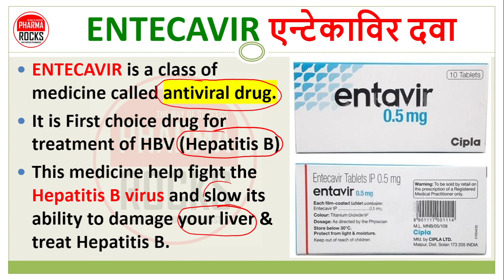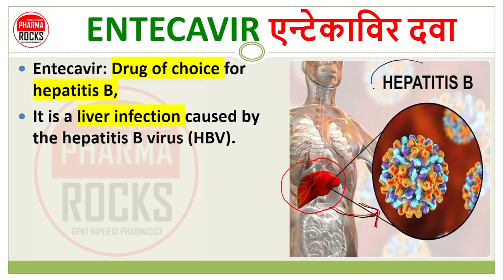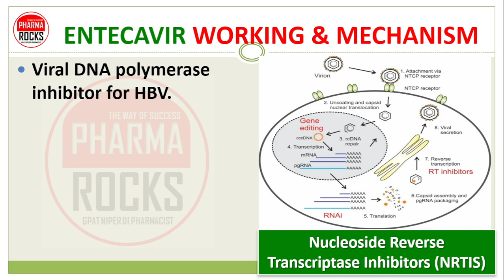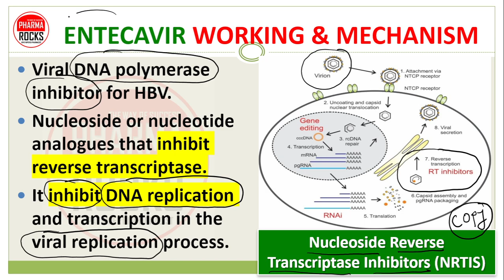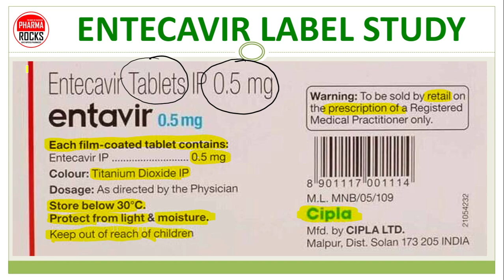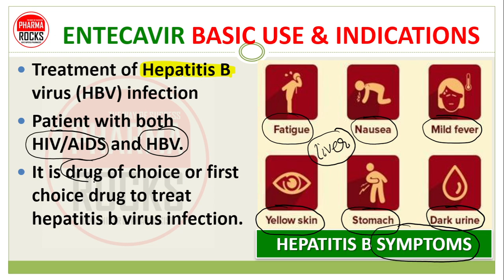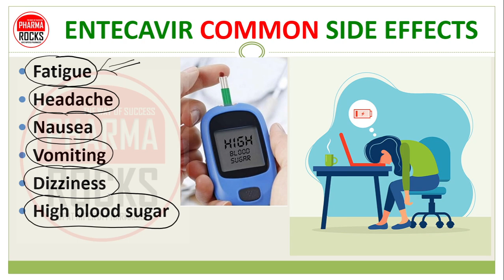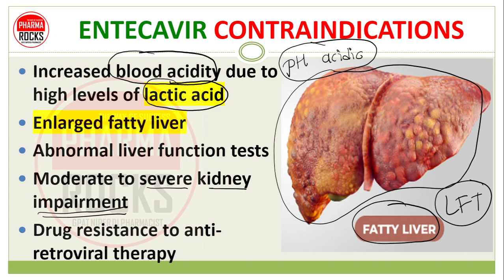ENTECAVIR MEDICINE, USE, DOSE, SIDE EFFECT, WARNINGS, एन्टेकाविर मेडिसिन कोनसी बिमारी में लेते है?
ASSISTANT PROFESSOR
FOUNDER PHARMAROCKS
PHD SCOLAR (GTU AHMEDABAD)

📚 STUDY MATERIAL
👨🏼‍🏫 VIDEO LECTURE
📊 TEST SERIES

entecavir tablets 0.5 mg in hindi,
entecavir 0.5 mg,
entecavir tablets 0.5 mg in telugu,
entecavir mechanism of action,
ENTECAVIR MEDICINE,
USE OF ENTECAVIR,
DOSE OF ENTECAVIR,
SIDE EFFECT OF ENTECAVIR,
WARNINGS OF ENTECAVIR,
CONTRAINDICATIONS OF ENTECAVIR,
Entecavir Medicine,
Use of Entecavir,
Dose of Entecavir,
Warnings of Entecavir,
Contraindications of Entecavir,
एंटेकावीर मेडिसिन,
एन्टेकाविर का प्रयोग,
एन्टेकाविर की खुराक,
एन्टेकाविर के दुष्प्रभाव,
एन्टेकाविर की चेतावनी,
एन्टेकाविर के विपरीत संकेत,
એન્ટેકાવિર દવા,
એન્ટેકાવિરનો ઉપયોગ,
એન્ટેકાવિર ડોઝ,
એન્ટેકાવિર આડ અસરો,
એન્ટેકાવિર ચેતવણીઓ,
એન્ટેકાવિરના વિરોધાભાસ,
اینٹیکاویر دوا،
اینٹیکاویر کا استعمال
اینٹیکاویر کی خوراک،
اینٹیکاویر کے مضر اثرات
اینٹیکاویر وارننگز،
اینٹیکاویر کے تضادات
এনটেকভির ঔষধ,
এনটেকাভির ব্যবহার,
এন্টেকভির ডোজ,
এনটেকাভিরের পার্শ্বপ্রতিক্রিয়া,
এনটেকাভির সতর্কতা,
এন্টেকভির এর contraindications,
এনটেকভির মেডিসিন,
এনটেকভির ব্যবহার,
এনটেকভির ডোজ,
এনটেকভির এর পার্শ্বপ্রতিক্রিয়া,
এনটেকাভির সতর্কতা,
এনটেকভির এর প্রতিবন্ধকতা,
एंटेकावीर औषध,
एंटेकावीरचा वापर,
एंटेकावीरचा डोस,
एंटेकावीरचे दुष्परिणाम,
एंटेकावीर चेतावणी,
एंटेकावीर विरोधाभास,
एन्टेकाविर मेडिसिन कोनसी बिमारी में लेते है?,
एंटेकावीर औषध कोणत्या रोगासाठी वापरले जाते?,
কোন রোগের জন্য এনটেকাভির ঔষধ ব্যবহার করা হয়?,
اینٹیکاویر دوائی کس بیماری کے لیے استعمال کی جاتی ہے؟
એન્ટેકાવિર દવા કયા રોગ માટે વપરાય છે?,
ਐਂਟੇਕਾਵੀਰ ਦਵਾਈ ਕਿਸ ਬਿਮਾਰੀ ਲਈ ਵਰਤੀ ਜਾਂਦੀ ਹੈ?,
لأي مرض يستخدم دواء انتيكافير؟,
என்டெகாவிர் மருந்து எந்த நோய்க்குபயன்படுத்தப்படுகிறது?,
एन्टेकाभिर औषधि कुन रोगमा प्रयोग गरिन्छ?,
ڪهڙي مرض لاءِ اينٽيڪاوير دوا استعمال ٿيندي آهي؟,
Pro quo morbo medicina usus est entecavir?,
For which disease is entecavir medicine used?,
Hepatitis B virus,
HBV treatment,
medicine for HBV infection,
medicine for HBV Hepatitis B virus Infection,
antiviral drugs,
medicine use to treat HBV,
medicine use to treat Hepatitis B virus Infection,
medicine use to treat Hepatitis B,
How to treat Hepatitis-B,
Hepatitis B sure treatment,
Hepatitis B effective treatment,
medicine effective for treatment of Hepatitis B,
हेपेटाइटिस बी वायरस,
HBV उपचार,
HBV संक्रमण की दवा,
एचबीवी हेपेटाइटिस बी वायरस संक्रमण के लिए दवा,
एंटीवायरल ड्रग्स,
HBV के इलाज के लिए दवा का प्रयोग,
हेपेटाइटिस बी वायरस के संक्रमण के इलाज के लिए दवा का उपयोग,
हेपेटाइटिस बी के इलाज के लिए दवा का उपयोग,
हेपेटाइटिस-बी का इलाज कैसे करें,
हेपेटाइटिस बी का पक्का इलाज,
हेपेटाइटिस बी प्रभावी उपचार,
हेपेटाइटिस बी के इलाज के लिए कारगर दवा,
विषाणुरोधी दवाएं,
हेपेटाइटिस बी वायरस,
एचबीवी उपचार,
एचबीवी संक्रमण के लिए दवा,
एंटीवायरल ड्रग्स,
एचबीवी के इलाज के लिए दवा का उपयोग,
હિપેટાઇટિસ બી વાયરસ,
HBV સારવાર,
HBV ચેપ માટે દવા,
એચબીવી હેપેટાઇટિસ બી વાયરસ ચેપ માટે દવા,
એન્ટિવાયરલ દવાઓ,
એચબીવીની સારવાર માટે દવાનો ઉપયોગ,
હેપેટાઇટિસ બી વાયરસના ચેપની સારવાર માટે દવાનો ઉપયોગ,
હેપેટાઇટિસ બીની સારવાર માટે દવાનો ઉપયોગ,
હેપેટાઇટિસ-બીની સારવાર કેવી રીતે કરવી,
હિપેટાઇટિસ બીની ખાતરીપૂર્વક સારવાર,
હીપેટાઇટિસ બીની અસરકારક સારવાર,
હેપેટાઇટિસ બીની સારવાર માટે અસરકારક દવા,
ہیپاٹائٹس بی وائرس،
ایچ بی وی کا علاج،
ایچ بی وی انفیکشن کی دوا،
ایچ بی وی ہیپاٹائٹس بی وائرس کے انفیکشن کے لیے دوا،
اینٹی وائرل ادویات،
ایچ بی وی کے علاج کے لیے دوا کا استعمال،
ہیپاٹائٹس بی وائرس کے انفیکشن کے علاج کے لیے ادویات کا استعمال،
ہیپاٹائٹس بی کے علاج کے لیے ادویات کا استعمال،
ہیپاٹائٹس بی کا علاج کیسے کریں
ہیپاٹائٹس بی کا یقینی علاج،
ہیپاٹائٹس بی کا موثر علاج
ہیپاٹائٹس بی کے علاج کے لیے موثر دوا
हिपॅटायटीस बी विषाणू,
एचबीव्ही उपचार,
एचबीव्ही संसर्गासाठी औषध,
एचबीव्ही हिपॅटायटीस बी विषाणू संसर्गासाठी औषध,
अँटीव्हायरल औषधे,
एचबीव्हीवर उपचार करण्यासाठी औषधांचा वापर,
हिपॅटायटीस बी विषाणू संसर्गावर उपचार करण्यासाठी औषधांचा वापर,
हिपॅटायटीस बी उपचारांसाठी औषधांचा वापर,
हिपॅटायटीस-बीचा उपचार कसा करावा,
हिपॅटायटीस बी निश्चित उपचार,
हिपॅटायटीस बी प्रभावी उपचार,
हिपॅटायटीस बी च्या उपचारांसाठी प्रभावी औषध,
विषाणूविरोधी औषधे,
ਹੈਪੇਟਾਈਟਸ ਬੀ ਵਾਇਰਸ,
HBV ਇਲਾਜ,
HBV ਦੀ ਲਾਗ ਲਈ ਦਵਾਈ,
ਐਚਬੀਵੀ ਹੈਪੇਟਾਈਟਸ ਬੀ ਵਾਇਰਸ ਦੀ ਲਾਗ ਲਈ ਦਵਾਈ,
ਐਂਟੀਵਾਇਰਲ ਦਵਾਈਆਂ,
HBV ਦੇ ਇਲਾਜ ਲਈ ਦਵਾਈ ਦੀ ਵਰਤੋਂ,
ਹੈਪੇਟਾਈਟਸ ਬੀ ਵਾਇਰਸ ਦੀ ਲਾਗ ਦੇ ਇਲਾਜ ਲਈ ਦਵਾਈ ਦੀ ਵਰਤੋਂ,
ਹੈਪੇਟਾਈਟਸ ਬੀ ਦੇ ਇਲਾਜ ਲਈ ਦਵਾਈ ਦੀ ਵਰਤੋਂ,
ਹੈਪੇਟਾਈਟਸ-ਬੀ ਦਾ ਇਲਾਜ ਕਿਵੇਂ ਕਰੀਏ,
ਹੈਪੇਟਾਈਟਸ ਬੀ ਦਾ ਪੱਕਾ ਇਲਾਜ,
ਹੈਪੇਟਾਈਟਸ ਬੀ ਦਾ ਅਸਰਦਾਰ ਇਲਾਜ,
ਹੈਪੇਟਾਈਟਸ ਬੀ ਦੇ ਇਲਾਜ ਲਈ ਪ੍ਰਭਾਵਸ਼ਾਲੀ ਦਵਾਈ,
হেপাটাইটিস বি ভাইরাস,
এইচবিভি চিকিৎসা,
এইচবিভি সংক্রমণের ওষুধ,
এইচবিভি হেপাটাইটিস বি ভাইরাস সংক্রমণের ওষুধ,
অ্যান্টিভাইরাল ওষুধ,
HBV চিকিৎসার জন্য ওষুধ ব্যবহার,
হেপাটাইটিস বি ভাইরাস সংক্রমণের চিকিৎসার জন্য ওষুধ ব্যবহার,
হেপাটাইটিস বি চিকিৎসায় ওষুধ ব্যবহার,